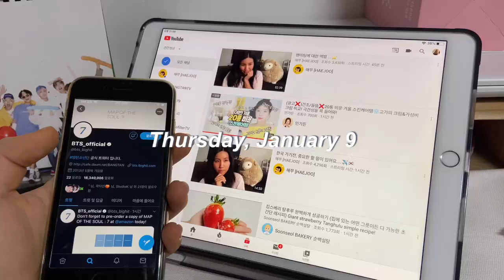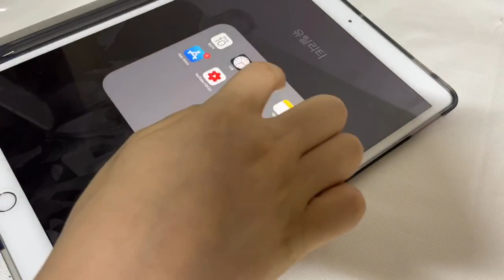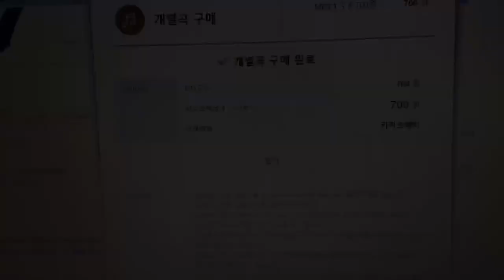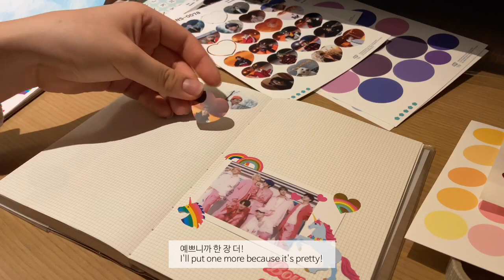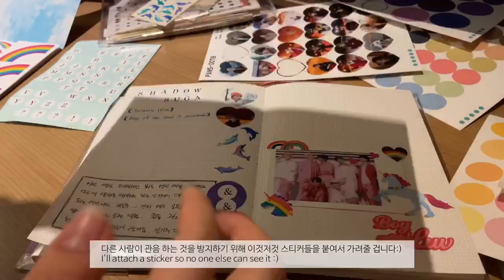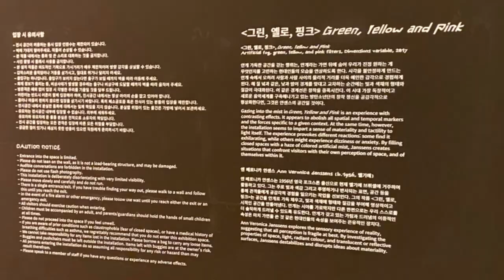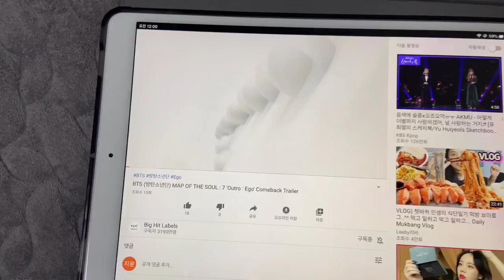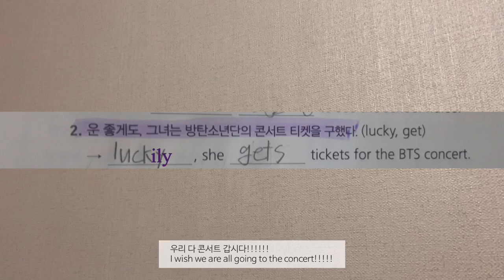[아미브이로그 #2] 다꾸| 태형반지 손민수|컴백 떡밥줍기(Shadow/EGO컴트+포토스케치)|connectBTS|콘서트 응모| 윤기는 모르는 윤기와의 커플링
한달 간 다양한 것들로 덕질하는 일상입니다!